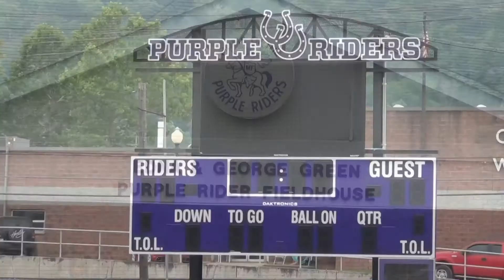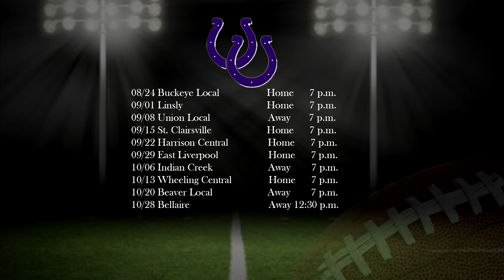FNL (Martins Ferry 2017 Preview)